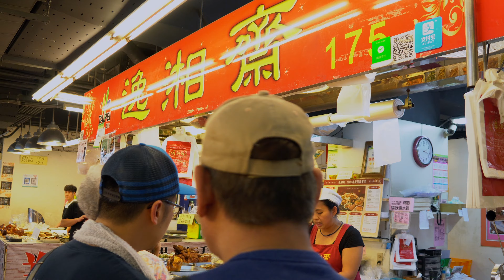【小石頭趴趴走】南門市場 (上)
南門市場陪伴許多台北人長大的市場，相信許多人跟小石頭的印像中是一樣，過年時沒來人擠人南門市場採辦年貨就少了一份年味。市場內有各種大江南北菜品和雜貨、福州魚丸、上海火腿、湖州粽子. 等是许多台北人的記憶。隨著南門市場的整頓改建，在新的中繼站又將是一個新的開始~雖然萬般不捨，但據市府的規劃將有多一條萬大線起站點在這裡，促使此地交通更加的便利將會帶來更多的人潮，相信新南門市場未來會更好。
今天就跟著小石頭一起重溫南門市場才有的人情味吧~